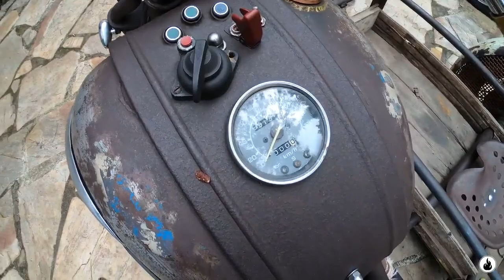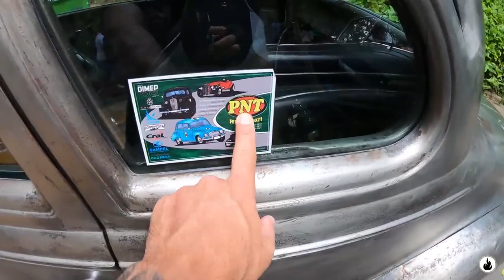Canal Pingando Óleo - Hotpoint Garage - Completo